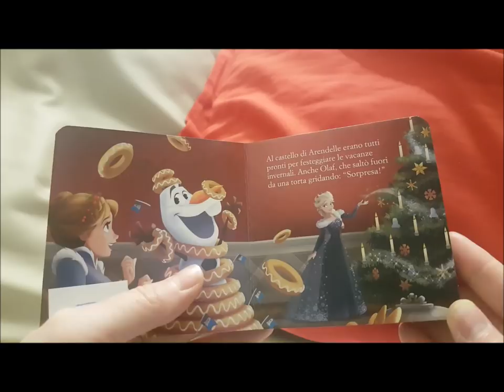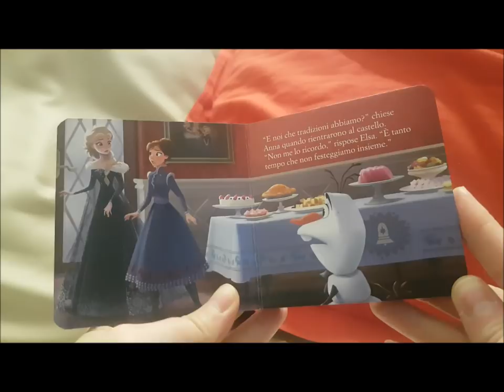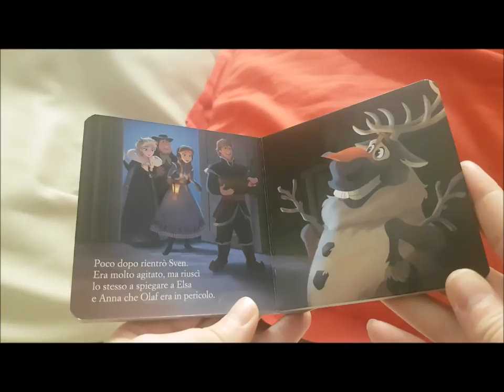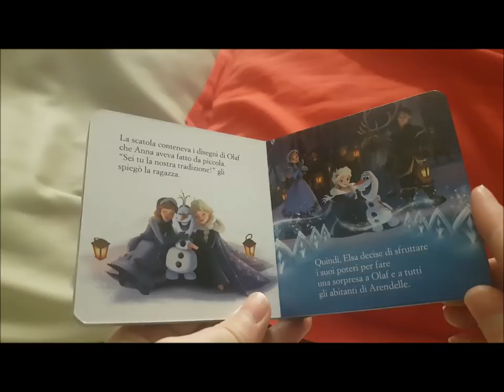Olaf's frozen adventure - Le avventure di Olaf